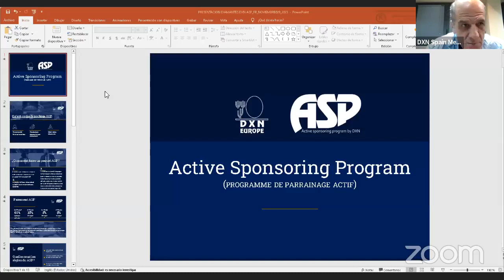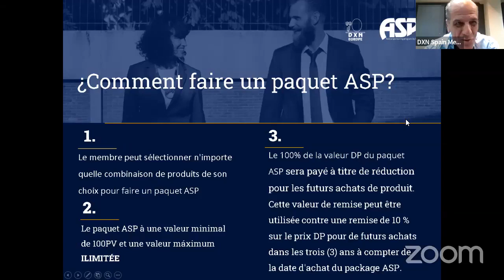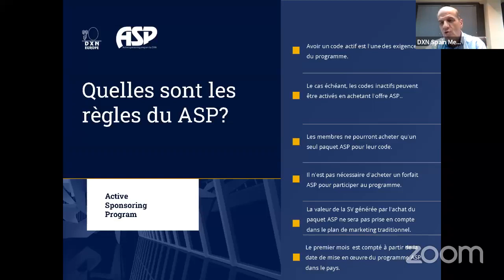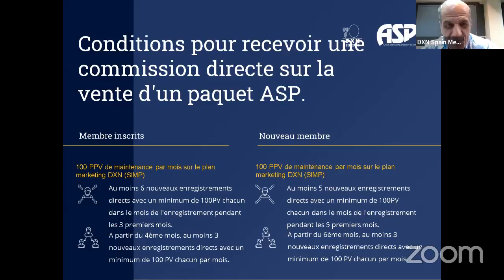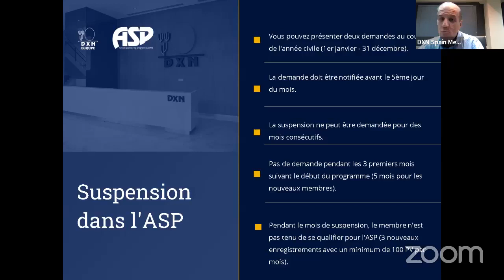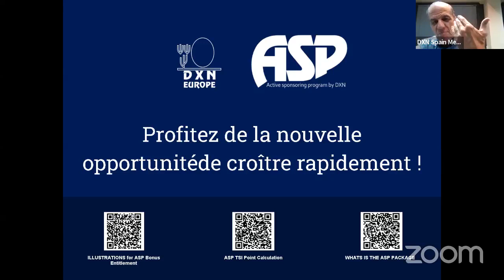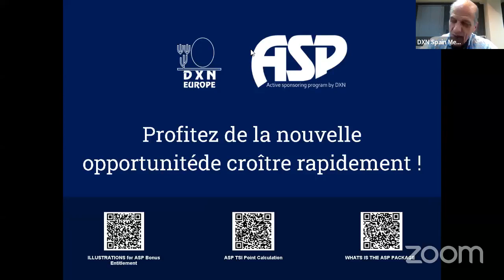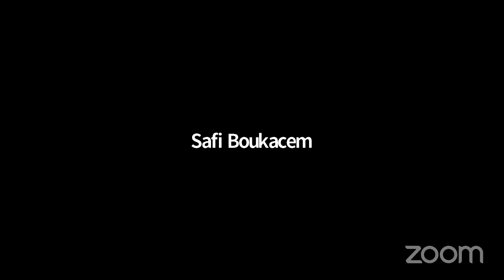Webinaire ASP DXN France - DXN France ASP webinar -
Le meilleur programme du marché du marketing de réseau a démarré sur le marché français à partir du 1er décembre 2023. Commencez et atteignez l’indépendance financière avec DXN